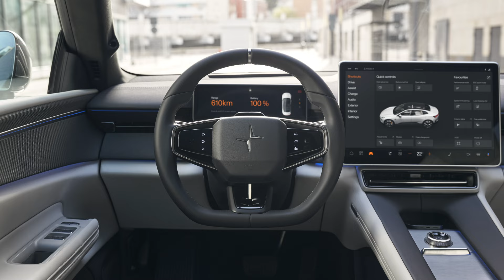Polestar 4: novità elettriche | Auto Aziendali magazine